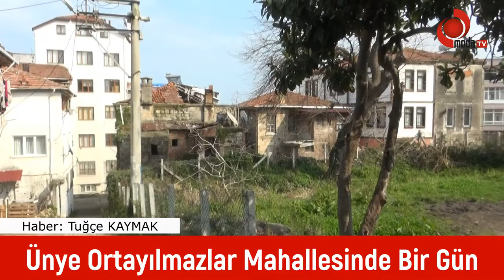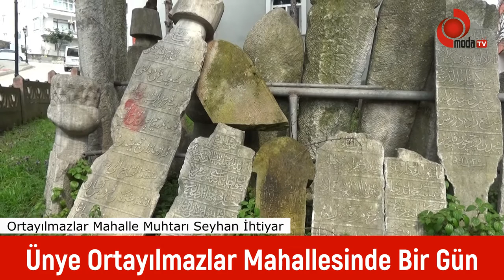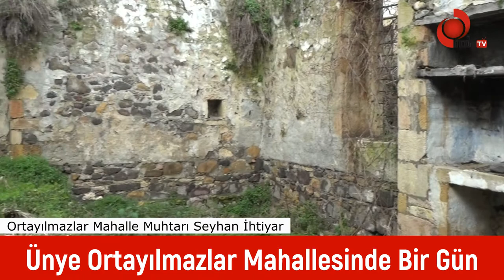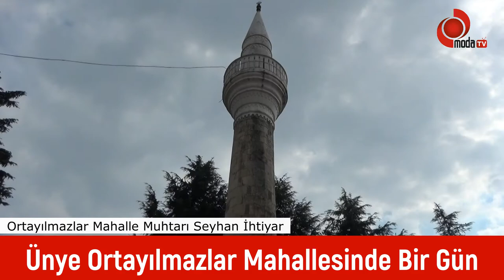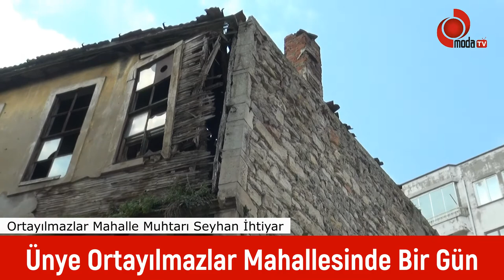Ünye Ortayılmazlar Mahallesinde Bir Gün..